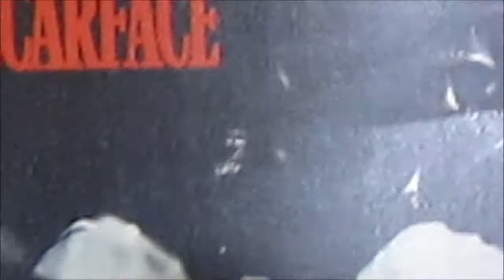Lil Peace Hard life behind the scene part 2: Triple D Rap City Basement Tv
Lil Peace hard life video shoot part 2 behind the scene with Miss TB